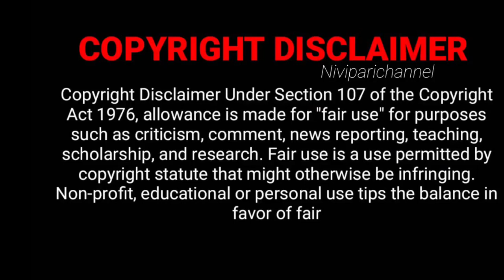ஆரோக்கியமான வாழைப்பூ 65🤔Evening Snacks recipe's 😋.Kids Favourite 😍Try This Once |In Tamil|Subscribe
Hello friends,
welcome to our NivipariChannel in this video we are going to see Valai Poe 65.i hope you all going to get enjoy when you see this video.please give your love and support for more videos please subscribe our channel friends 🙏🏻 @Niviparichannel